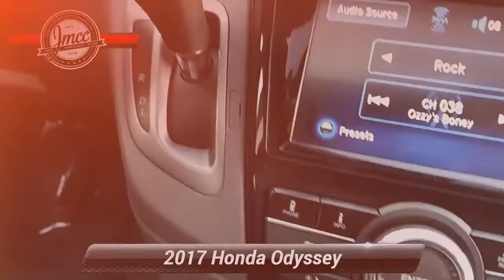Used 2017 Honda Odyssey EX-L, Pennsauken, NJ 010447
[RLVID:570:72f7caa7547e5f8e:d805b11ac6137f16:1]